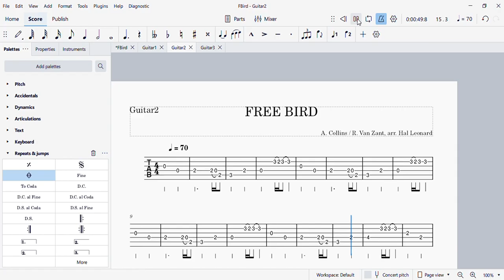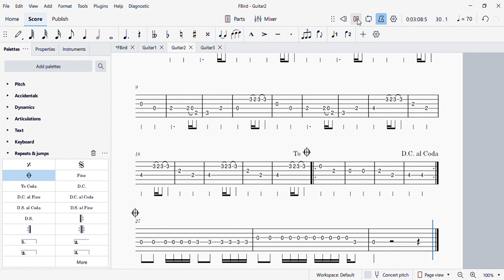Free Bird Guitar Part 2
Guitar 2 for Lynyrd Skynyrd's hit "Free Bird," as transposed to tablature from Hal Leonard.